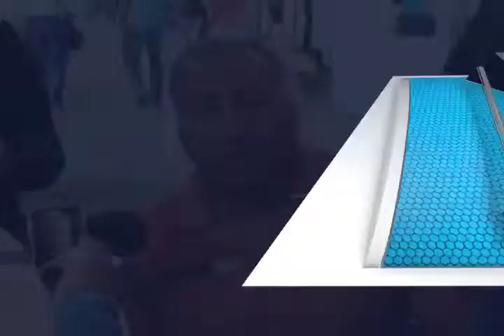Denuncian invasión de predios